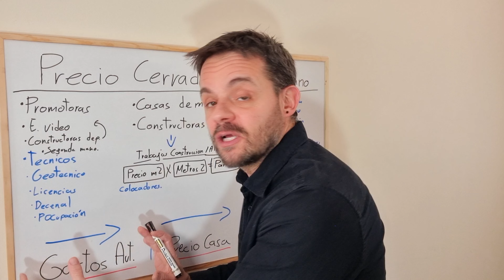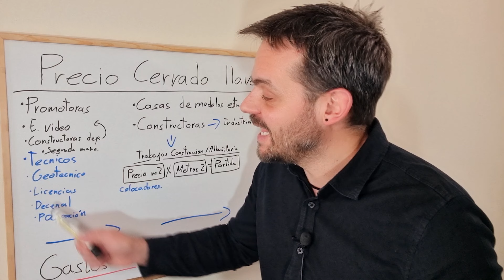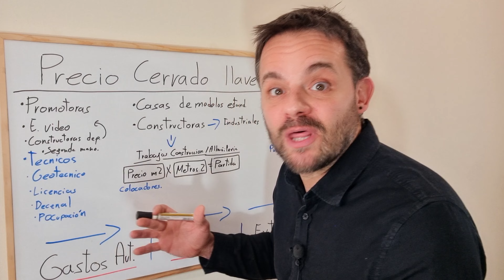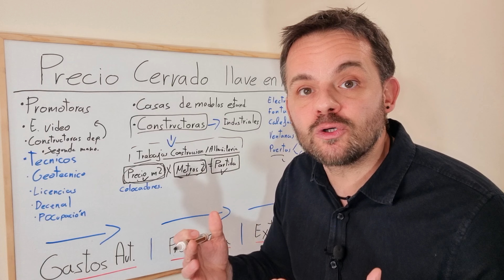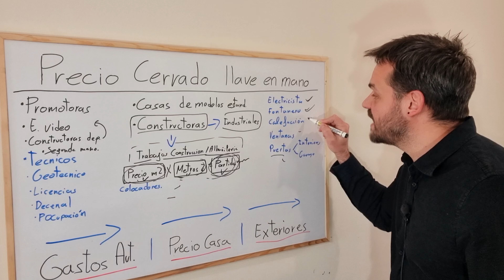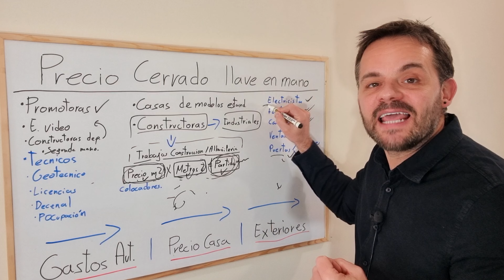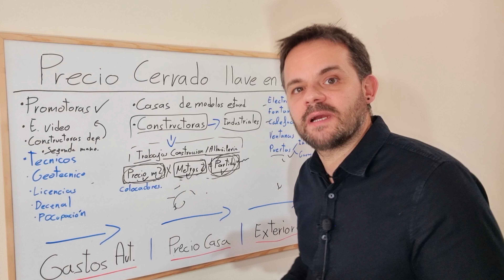Contrato de obra llave en mano o a precio cerrado – Precios y presupuestos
Hablamos de la diferencia entre precio cerrado y llave en mano, ventajas y desventajas, pero el tema es el tipo de empresas que pueden ofrecerte este tipo de contratos y presupuestos.

También hablaremos de los riesgos del contrato llave en mano. Pero una vez firmado el contrato de construcción el precio no puede variar.

Pero!!

No todas las empresas tienen la capacidad de cerrar precio de la construcción de una casa.

Para ponerte un ejemplo de contrato llave en mano, las empresas que te lo pueden ofrecer son:
• Promotoras inmobiliarias
• Constructoras como las que mencionamos en este video.

El Contrato de obra a precio cerrado, es cuando nos dan precio cerrado de construcción de la casa sien los gastos autopromotor.

A diferencia del presupuesto llave en mano el cual tenemos el coste total de conducción.

Riesgos y desventajas.

Pero limita el poder cambiar materiales durante el tiempo de ejecución de obra ya que en la firma de dicho contrato o presupuesto, aceptas una memoria de calidades.

Las empresas al asumir más riesgo y al necesitar un equipo técnico que verifique todas las mediciones e imprevistos, los gastos fijos de esta empresa suelen ser más altos que una que trabaja a metros cuadrados.